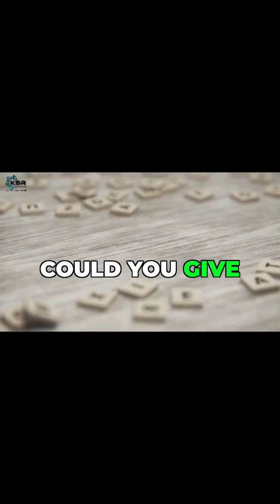How I Managed Millions of Records in Power BI!